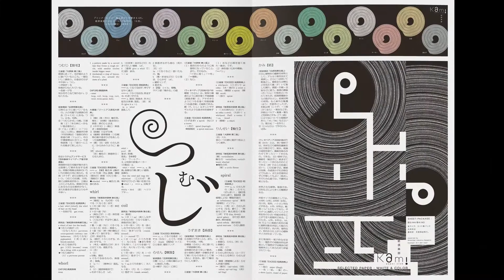Sango-shi, Issue 2｜フリーマガジン『三号紙』第2号 [Magazine]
Issue 2: Special Feature “Tsumuji and Kami”
Sango-shi is a unique free magazine that focuses on one topic per issue and supports interesting activities, products, and services of “micro” companies and “small” organizations in Hokkaido.

第2号：特集「つむじと、かみ」
広告＋１ネタのフリーマガジン『三号紙』は、1号につき1つの話題をとっかかりにしつつ、ユニークな視点で北海道でがんばる「小さな」会社や団体を紹介・応援するフリーマガジンです。

Publisher: Banana Moon Studio Sapporo

2006

発行：バナナムーン・ステュディオ
企画制作：バナナムーン・ステュディオ

Category: Book and Editorial Design

Sapporo Art Directors Club Award 2006: Gold Prize